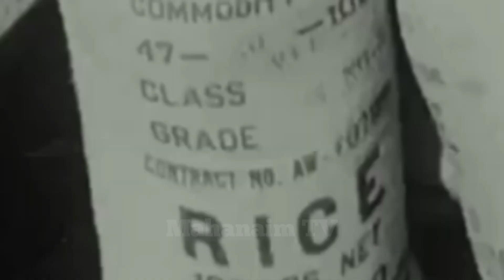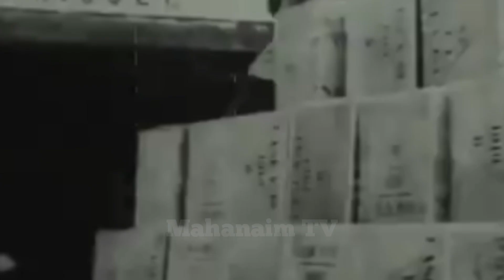"Bulan Bung Karno" 1 Juni Pidato Presiden Soekarno